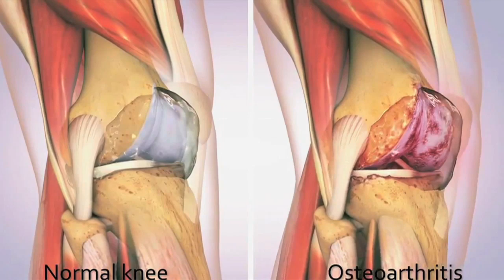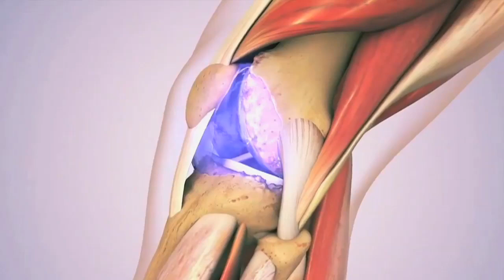PBS Innovations in Medicine: Coury & Buehler Physical Therapy | Joint Pain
Brandon Buehler PT, DPT, OCS, Richard Coury, PT, MPT, OCS, ATC, CSCS, and Daniel DeBottis, MD discuss the causes of joint pain and how treatments like physical therapy can help to relieve symptoms.

Originally aired on Innovations in Medicine, a production of PBS.